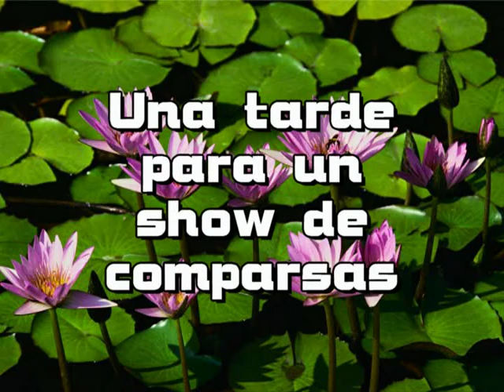un dia de show